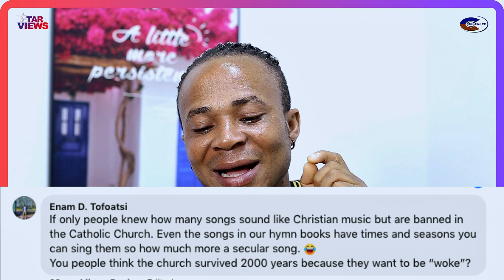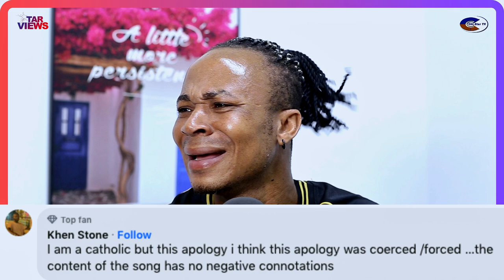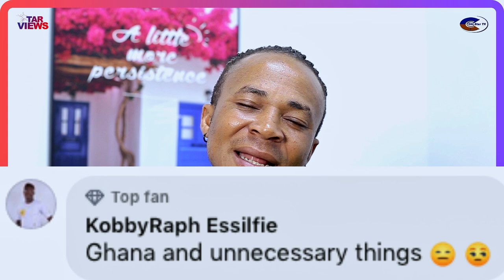PEOPLE VIEW ABOUT REV. FATHER'S APOLOGY ABOUT KING PALUTA'S SONG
A Catholic priest, Rev. Fr. kusi, apologized after performing a song by Ghanaian rapper King Paluta during a church service. The incident sparked mixed reactions, as some congregants felt it was inappropriate for a priest to sing a secular song in church.

Rev. Fr. kusi explained that he was trying to connect with the youth and make the message of his sermon more relatable. However, after reflecting on the situation and the feedback he received, he realized that his actions could have been misunderstood. He apologized to his congregation and the broader community, emphasizing his respect for the church's traditions and values.